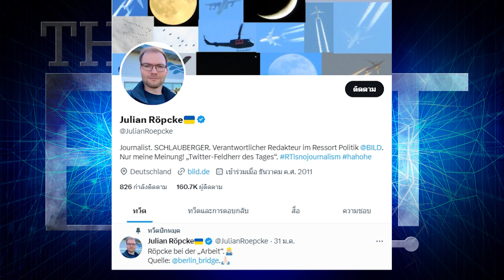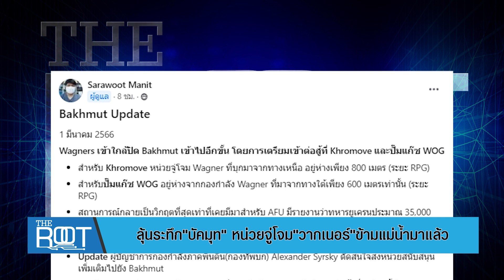ลุ้นระทึก"บัคมุท" หน่วยจู่โจม"วากเนอร์"ข้ามแม่น้ำมาแล้ว |THE ROOT| TOP NEWS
"นักข่าวเยอรมัน" ยัน "วากเนอร์" คุมพื้นที่ตอนเหนือ"บัคมุท"ได้หมดแล้ว คาดทหารยูเครน อาจลงเอยใน"หม้อต้ม"บัคมุท 30,000 นาย ล่าสุด หน่วยจู่โจม"วากเนอร์" ข้ามแม่น้ำฝั่งตะวันตก เริ่มเปิดปฏิบัติการบางพื้นที่  ด้าน "กองกำลังยูเครน" เร่งส่งกำลังเสริมเข้าสนับสนุน